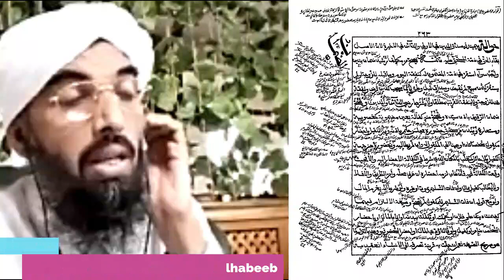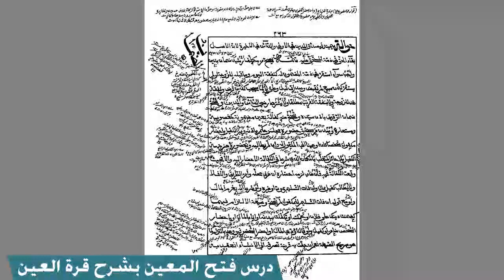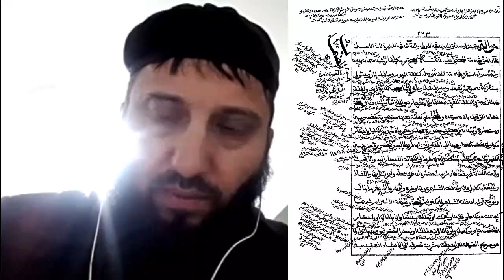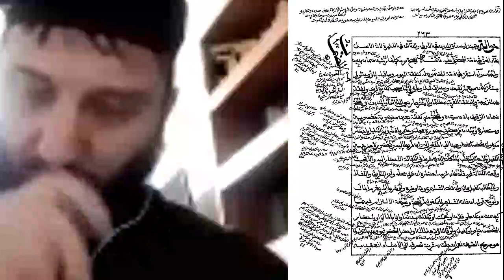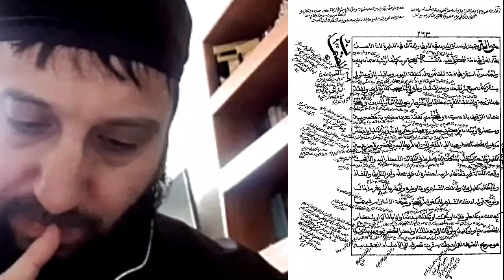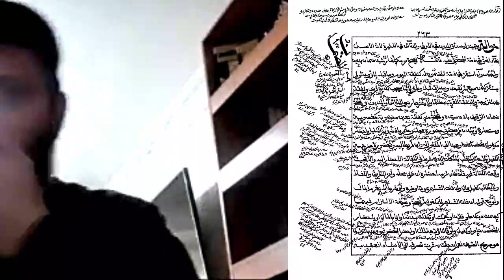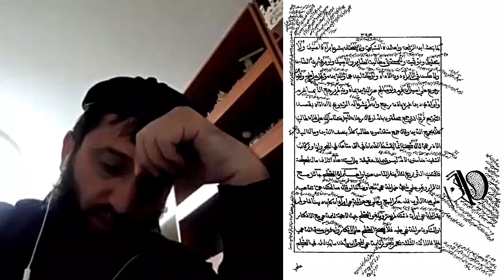أحكام ضمان الدّين والبدن والعين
يلقيه
 الشّيخ الدّكتور عبد الحكيم الكنافلّي السّعدي حفظه الله